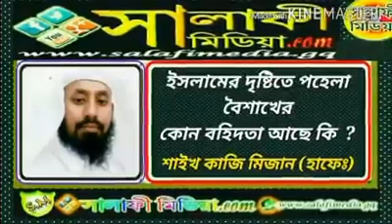বিষয়: বৈশাখী উৎসব পালন করা কেন শিরক ? salafi media কাজি মিজান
কাজি মিজান
আহলে সুন্নাত ওয়াল জামাতের সুন্নি আক্বিদা ভিত্তিক ইসলামিক সালাফি মিডিয়া
আমাদের যাত্রা শুরু - 2015 ইংরেজী

শরীয়ত যে ইবাদত যতটুকু করতে বলা হয়েছে ততটুকু করতে হবে। তার চেয়ে বাড়ানো যাবে না ও কমানো যাবে না।  যদি বাড়াই বা কমাই তাহলে তা হবে বিদাত।